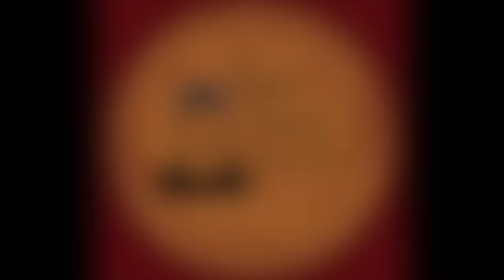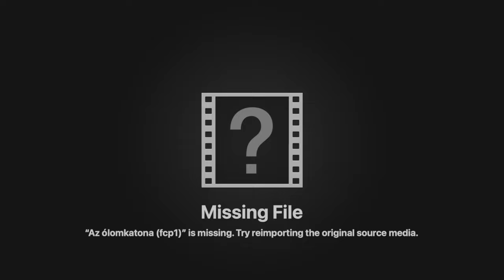Lara Mesék- Lázár Ervin A csodapatika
Online esti mese hétről hétre.  Hallgasd meg a mesét és merülj el képzeleted világában.
Minden kedden és pénteken új mesével érkezünk.

Mesél: Barkó Laura